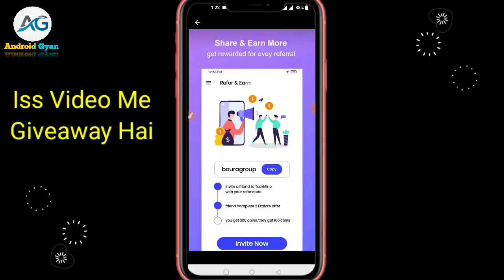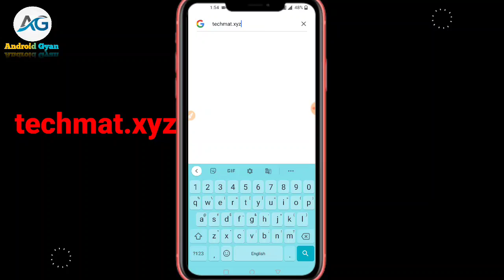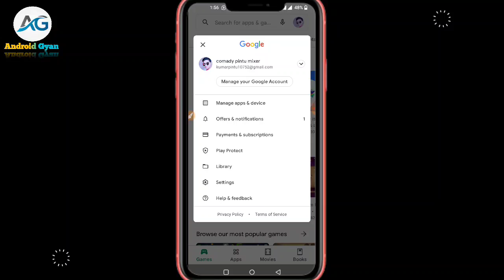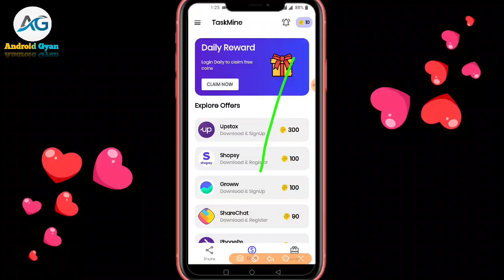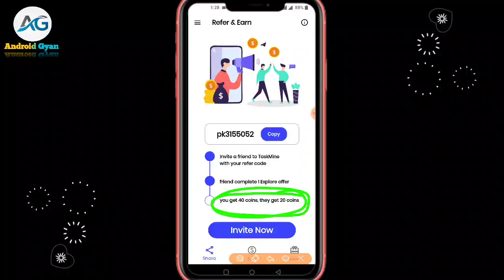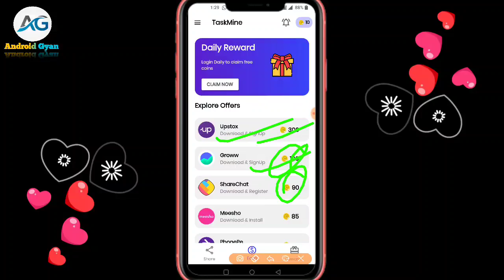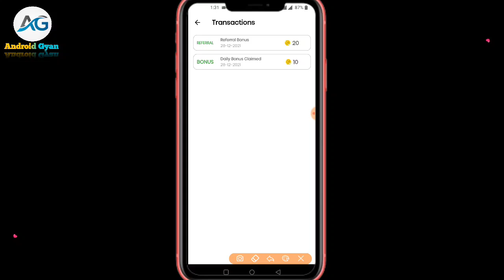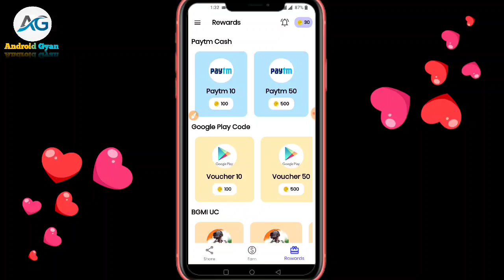TaskMine App | Google Play Gift Card Earning App | Play Store Gift Card | New Redeem Code App 2021